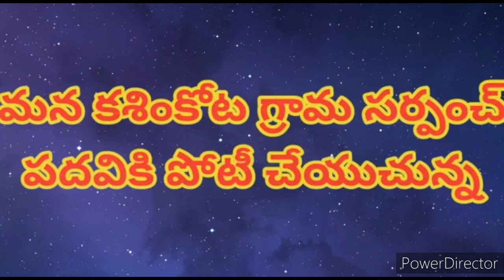relli kulala sankshema seva sangam want to relli people in local body elections || jai relli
అంబేద్కర్  జీవిత  చరిత్ర  ముందుగానే  పుార్తీగా  తెలసుకోవాలంటే  క్రింద  ముావీ  లింక్  చుాడండి.. జై  భీమ్..🙏🙏